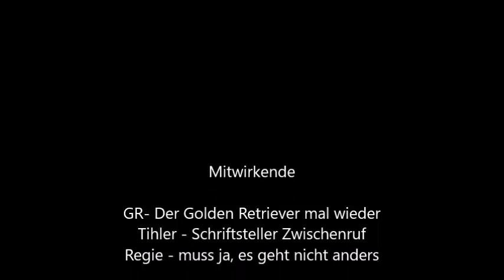Dax Manager fühlt sich mit 10 Mio Euro gemobbt! Tag 15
Was facecams aus einem machen, also tatsächlich aus einem machen.
Tag 15,
Vlog,
Goethe und Horst, der Golden Retriever und natürlich Tihler, hoffentlich alles Bio!